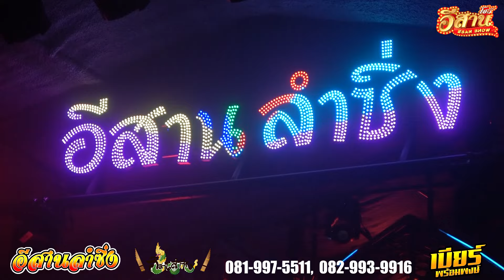ฮักสาวเสริมสวย - เบียร์ พร้อมพงษ์ [ใหม่ล่าสุด]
คอนเสิร์ตนักร้องเสียงดี เบียร์ พร้อมพงษ์  แสดงที่ ร้านอีสานลำซิ่ง ถนนเพชรพระราม (ซอยโรงปูน) คลองตัน แขวงบางกะปิ เขตห้วยขวาง กทม. 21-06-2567

❤︎ ขอกำลังใจจากทุกท่านเพียงแค่ กดปุ่ม SUBSCRIBE [กดติดตาม] และกดรูปกระดิ่ง 🔔 เพื่อจะได้ไม่พลาดคลิปดีๆ จากช่อง อีสานโชว์ ►► ESANSHOW◄◄ ขอบคุณครับ